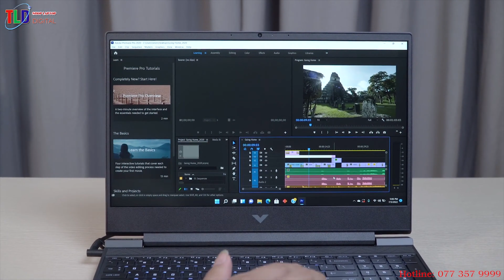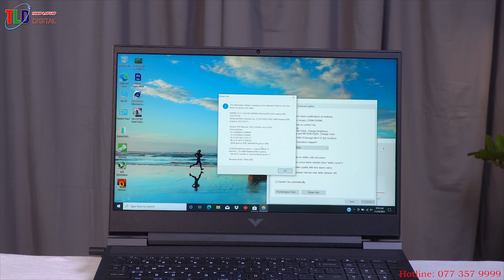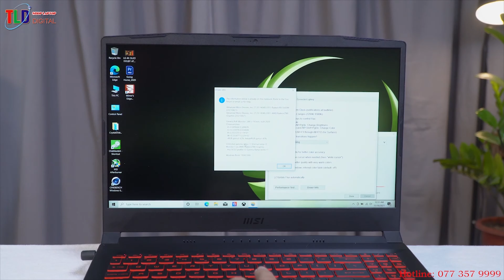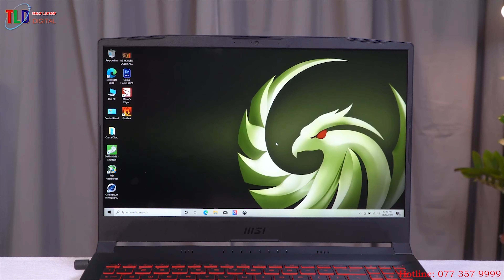Sinh Viên Năm 2022 Mua Laptop Đồ Hoạ Gì ?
Chào cả nhà hôm nay mình tổng hợp lại Top Laptop Gaming đồ hoạ cho cá bạn học sinh, sinh viên Nam đâu tư máy từ 15 đến 25 triệu nhé! đều là máy mới có cấu hình cực tốt mọi người lừa chọn nha!

1. LAPTOP HP VICTUS 15-FA0031DX

Hơi sốc tí khi trải nghiệm, mổ sẻ, chiếc Laptop HP Victus 15-fa0031dx sức mạnh CPU Đời 12 mới nhất siêu phân luồng với 8 lõi 12 luồng giúp xử lý tính toán cực nhanh, Ram nhận đến 64GB, màn hình 15,6 Full Hd ips, 144hz, VGA GTX1650 4Gb, ổ cứng SSD 512GB Nvme tốc độ đọc lên đến gần 7GB/1s quá khủng khiếp

Giá bán lẻ chưa đến 19 triệu, quá rẻ cho các anh chị đầu tư làm đồ hoạ, dựng video 4k, chơi games.

Thông tin kỹ thuật HP Victus 15

CPU Core i5 12450H (8 Core, 12 Threards, 12MB Cache, 3.30 GHz up to 4.40 GHz)
RAM 8GB DDR4 Bus 3200Mhz
Ổ cứng SSD 512GB M.2 2280 PCIe NVMe
Card VGA NVIDIA® GeForce® GTX 1650 4GB GDDR6
Màn hình 15.6-inch diagonal, FHD (1920 x 1080), 144 Hz, 9 ms response time, IPS, micro-edge, antiglare
Webcam FHD Webcam

2. LAPTOP ACER NITRO 5 2021

Diện mạo mới cực chất

Phiên bản mới của Acer Nitro 5 tiếp tục đi theo ngôn ngữ thiết kế gaming ấn tượng với màu đen chủ đạo và những chi tiết nhỏ màu đỏ tạo điểm nhấn. Kiểu dáng hầm hố và góc cạnh cho bạn thêm phần cảm hứng khi chơi game. Ốp bản lề màu đỏ nổi bật trên tông màu đen sang trọng cùng 2 đường dập nổi 2 bên tạo cho Acer Nitro 5 AN515 56 sự khác biệt và đậm chất game thủ. Phần viền màn hình mỏng chỉ 7,02mm giúp laptop thêm phần nhỏ gọn, dễ dàng để bạn chơi game ở bất cứ đâu.

Thể hiện kỹ năng cùng Intel

Trang bị bộ vi xử lý Intel thế hệ thứ 11 mới nhất, Acer Nitro 5 AN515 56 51N4 tự tin về việc tăng cường trải nghiệm chơi game và giúp công việc của bạn thêm phần dễ dàng. Phiên bản Acer Nitro 5 AN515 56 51N4 trong bài trang bị bộ vi xử lý Intel Core i5 11300H, con chip với 4 nhân 8 luồng và tốc độ tối đa lên tới 4.40 GHz, sản xuất trên tiến trình 10nm SuperFin tiên tiến, cho hiệu năng đơn nhân và đa nhân cực đỉnh. Bên cạnh đó bạn còn có 8GB RAM DDR4 3200MHz và 512GB SSD, cho khả năng tải game cực nhanh, chơi game mượt mà.

3. LAPTOP LENOVO GAMING LEGION 5 CPU AMD

Đánh giá chi tiết Lenovo Gaming Legion 5 15ACH6 R5 5600H/82JW0037VN

Lenovo Legion 5 15ACH6 phiên bản mới 2021 mang tới hiệu suất chơi game cực đỉnh với bộ vi xử lý Ryzen 5000 series và đồ họa RTX 30 series, sẵn sàng cùng bạn chinh phục những trận chiến game chuyên nghiệp trên màn hình 165Hz màu sắc chính xác.

4. LAPTOP ASUS TUF FX506LI HN039T

Đặc điểm nổi bật của Asus TUF Gaming FX506LI-HN039T/i5-10300H

Hướng đến trải nghiệm chơi game và độ bền, Asus TUF FX506LI HN039T thuộc thế hệ TUF Gaming F15 từ Asus với cấu hình kết hợp của Intel và NVIDIA cùng màn hình 144Hz siêu mượt sẽ mang đến sản phẩm laptop chơi game mạnh mẽ trong một thiết kế nhỏ gọn, độ bền chuẩn quân đội.

Thông số kỹ thuật:

Màn hình 15.6", 1920 x 1080 Pixel, IPS, 144 Hz, 250 nits, LED Backlit
Đồ họa NVIDIA GeForce GTX 1650Ti 4 GB & Intel HD Graphics 630
Ổ cứng SSD 512 GB

5. LAPTOP MSI GMAING BRAVO 15 B5DD R5

MSI Gaming Bravo 15 B5DD R5 (084VN) mang vẻ ngoài cá tính, bên trong sở hữu một hiệu năng bền bỉ của bộ vi xử lý đến từ nhà AMD, đáng giá là một sản phẩm xứng tầm cho các game thủ, cùng bạn chinh phục mọi đấu trường.
Hiệu năng ấn tượng, đáp ứng đa tác vụ

Cấu hình Laptop MSI Gaming Bravo 15 B5DD R5 5600H/8GB/512GB/4GB RX5500M/144Hz/Balo/Chuột/Win10 (084VN)

CPU: Ryzen 5600H3.3GHz
RAM: 8 GBDDR4 2 khe (1 khe 8GB + 1 khe rời)3200 MHz
Ổ cứng: 512 GB SSD NVMe PCIe (Có thể tháo ra, lắp thanh khác tối đa 2TB)Không hỗ trợ khe cắm HDD
Màn hình:15.6"Full HD (1920 x 1080)144Hz
Card màn hình: Card rờiRX 5500M 4GB